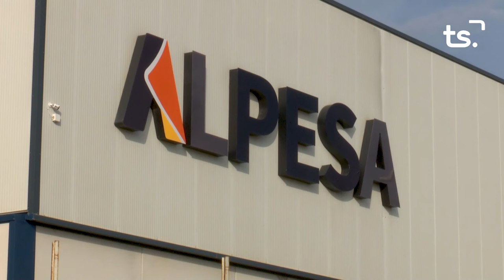PREMIS GRG ALPESA